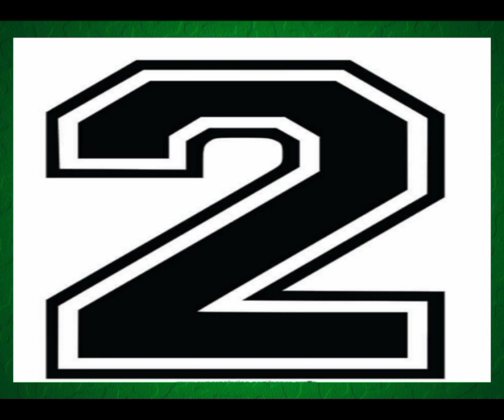1234 #1234 #1 bharat hindi world